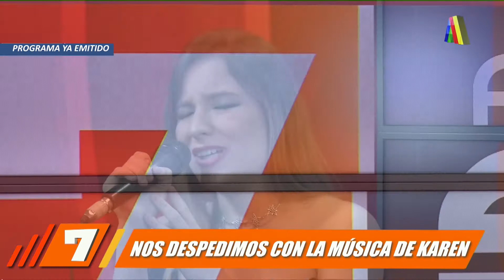Karen Abraham - Fuiste (América TV)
Prensa y Difusion: Gonzalo Soraire para ALMA MUSIC
Tucumán - Argentina